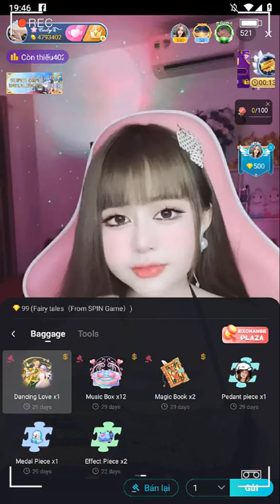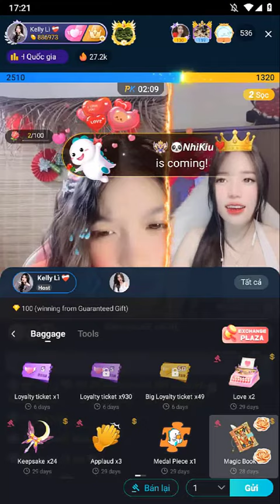rác kc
+ Admin chấp nhận bàn luật về sự sexy nhưng đừng thô thiển mất dạy.
+ Tự do ngôn luận nhưng hãy là người có văn hóa. hãy thể hiện sự tôn trọng.
Hashtag
idol bigo live, idol app online, những pha tấu hài kinh điển. và những trò chơi cười ra nước mắt, những cô gái xinh xắn, những dancer đến từ chợ Mơ.